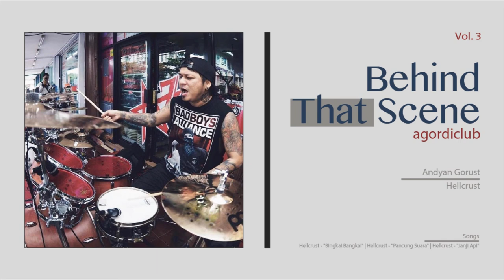Behind That Scene: Andyan Gorust (Hellcrust)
Great talks with music icons. Feel at ease to adopt the spirits and inspirations.